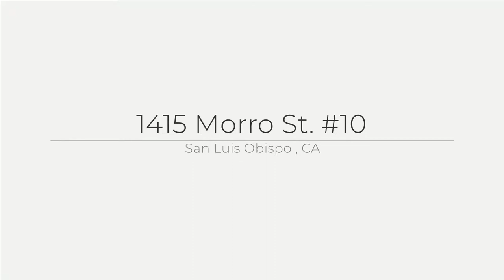1415 Morro St. #10, San Luis Obispo , CA